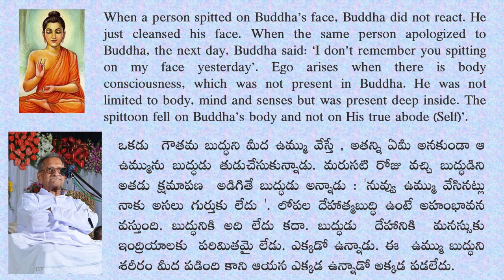Sadguru Nannagaru describes Buddha's reaction when someone spits on his face